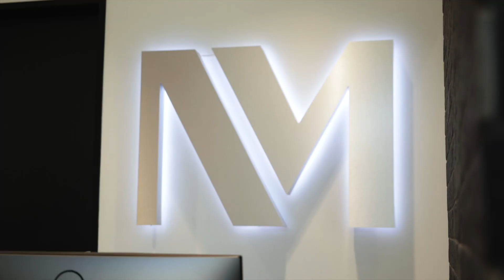Noble McClintock Orthodontist / Brand Story / San Angelo Video Production / Mix It Up Media